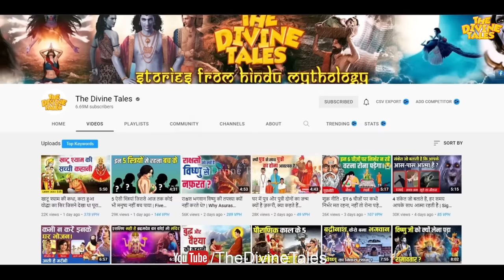एक वेश्या कैसे बन गई गण्डकी नदी,जहाँ रहते हैं शालिग्राम भगवान ? | Story of Gandaki River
Video title :एक वेश्या कैसे बन गई गण्डकी नदी,जहाँ रहते हैं शालिग्राम भगवान ? | Story of Gandaki River
Language : Hindi
Source :